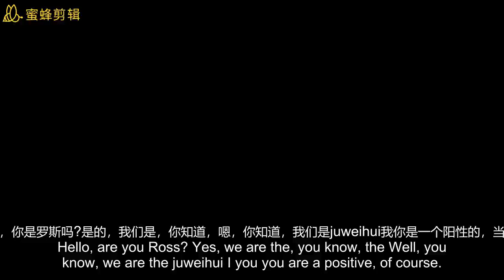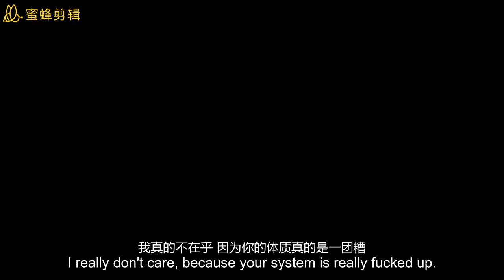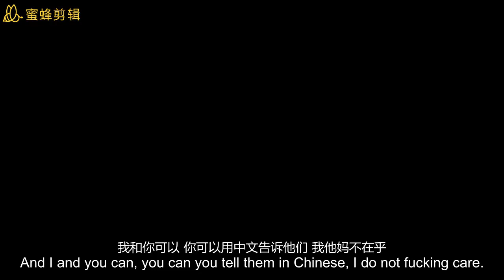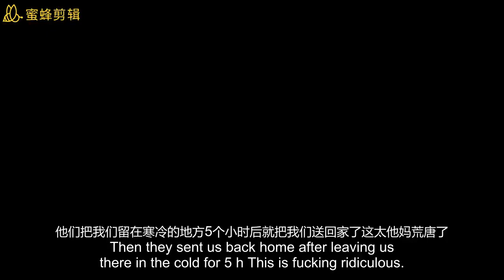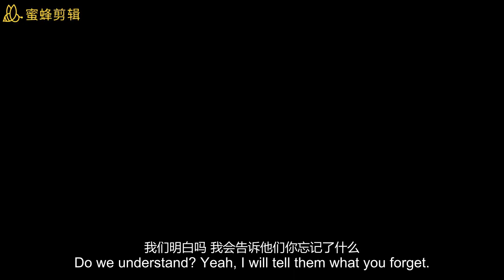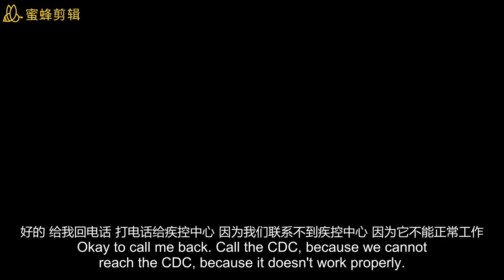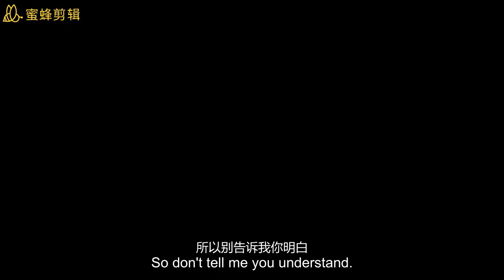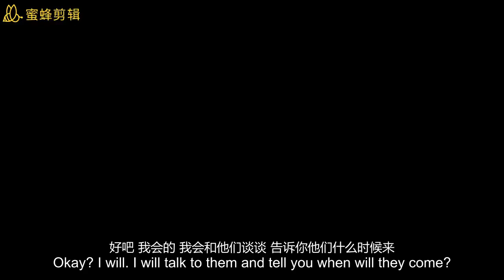【上海疫情】德国佬拒被送入方舱，怒斥中国政府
开此频道，用来记录“魔幻现实”的那个年代，会持续发一些有意思、值得记录的视频。